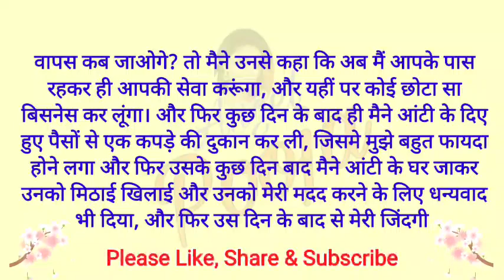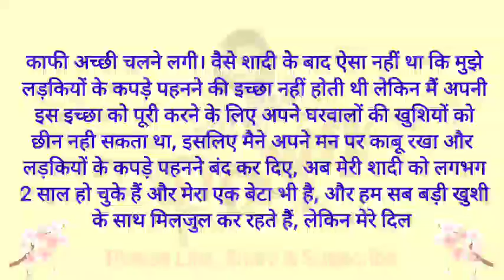लड़के को बनाया नौकरानी नयी कहानी | Crossdressing story | Hindi | Cross dressing | Mtf | Angel Pooja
Hello friends,
Thankyou. 🙏